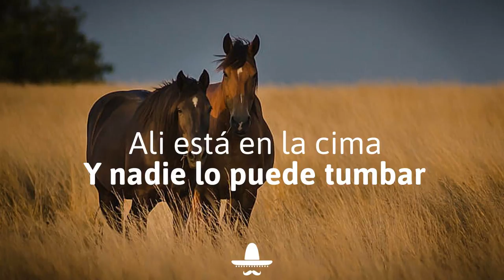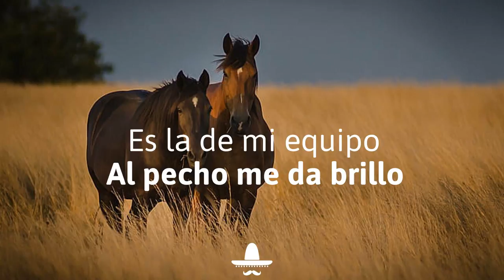Junior H - Clave ALI (Letra) | Baila Me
⭐ Clave ALI -Junior H Letra

🤙Follow: Rancho Humilde

🎤Letra: Clave ALI - Junior H
00:26 800 días bastaron pa'
00:31 Pa' cambiar mi vida
00:34 De abajo pa' arriba
00:35 Sólo la miré pasar
00:38 De la sierra, allá por Michoacán
00:44 Sangre de mis padres
00:46 Lo más importante
00:48 Primero la familia
00:51 7-1-4, mi Santa Ana
00:58 Calles de Califas
00:59 Ali está en la cima
01:01 Y nadie lo puede tumbar
01:04 Llegan las pacas, mínimo son 200
01:11 Brillo 'onde quiera,
01:13 nuevecito el Mercedón
01:15 Saludos pa' Ivy que
01:17 por mí también brincó
01:20 No es por alzarme,
01:22 pero soy la conexión
01:25 Yo traigo la clave A-L-I
01:29 Santa Ana, California
01:33 Una estrella gigante se ve
02:05 Es la de mi equipo
02:07 Al pecho me da brillo
02:09 Represento, estoy al ciеn
02:12 Chavalo del año '92
02:18 Pa' que no me cuеnten
02:20 También sé moverme
02:22 Traigo huevos de toro
02:25 7-1-4, mi Santa Ana
02:31 Calles de Califas
02:33 Ali está en la cima
02:35 Y nadie lo puede tumbar
02:39 Llegan las pacas,
02:42 mínimo son 200
02:45 Brillo 'onde quiera,
02:46 nuevecito el Mercedón
02:49 Voy pa' adelante,
02:51 pa' atrás ni va el más menso
02:54 Pa' conectarte en
02:55 caliente hago un llamadón

Baila Me es el mejor hogar para todos los amantes de la música latina